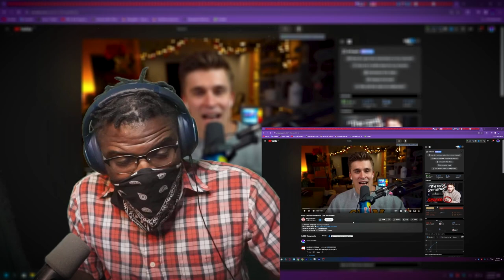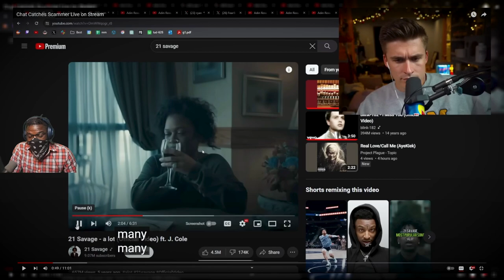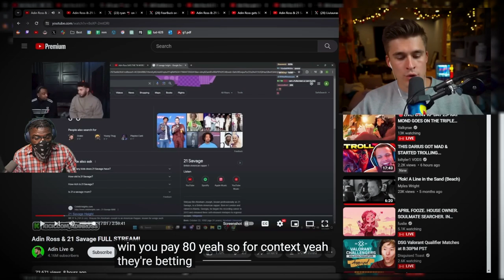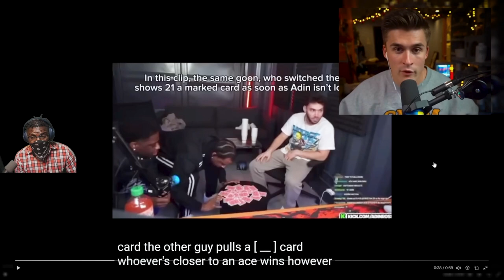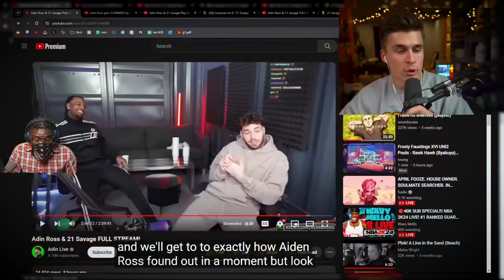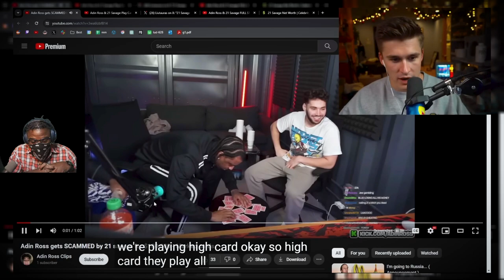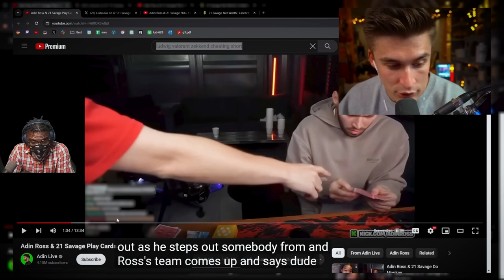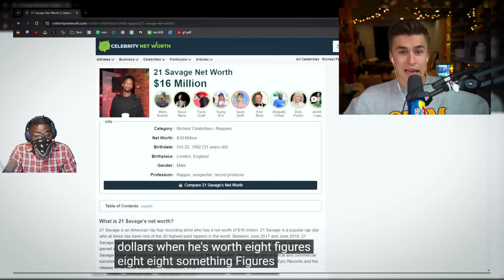Adin Ross Got Scammed Live on Stream!! LOL 🤣🤣 | Wolf ReActions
Adin Ross Got Scammed Live on Stream!! | Wolf Off brand

Sources:
AdinRoss 21savage Got Scammed LiveonStream!! | Wolf Off brand